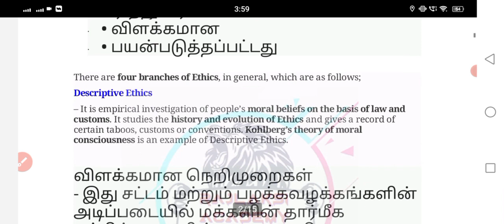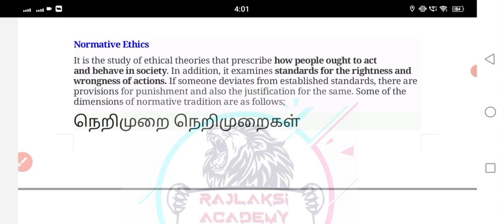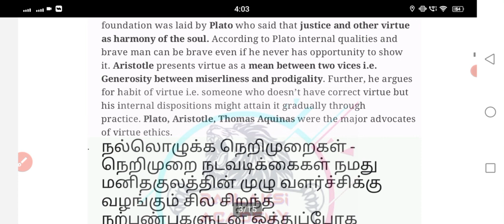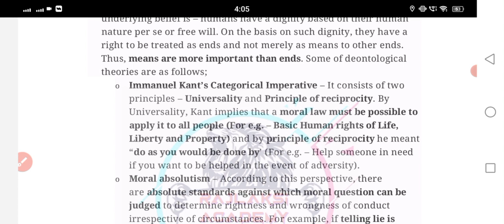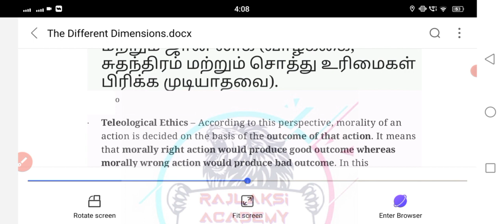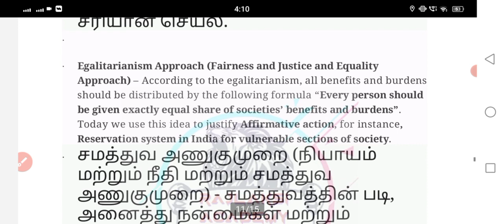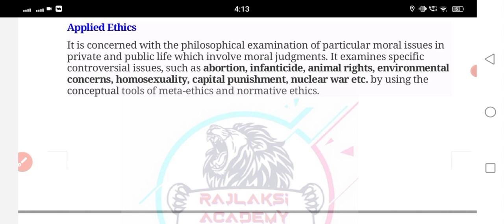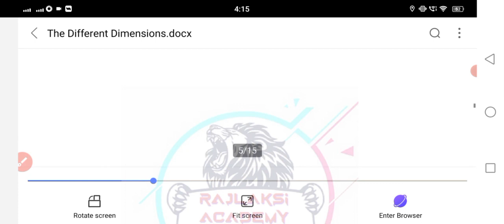MAINS ETHICS - TNPSC GROUP 1 MAINS ETHICS - CLASS 2 - DIFFERENT DIMENSION OF BRANCHES OF E - TAM/ENG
*91.66% QUESTIONS ASKED FROM OUR COURSE - TNPSC GROUP 2,2A MAINS 2023 - WANT TO CLEAR - FIRST ATTEMPT*